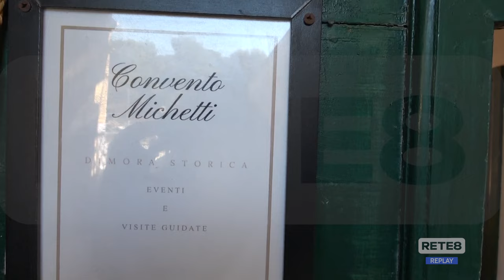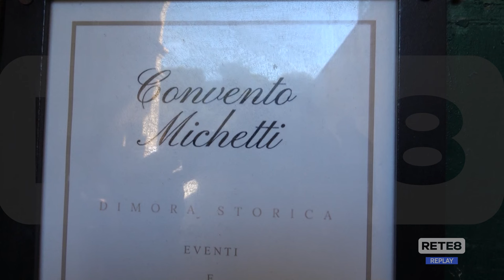Abruzzo - Tornano le Giornate del FAI